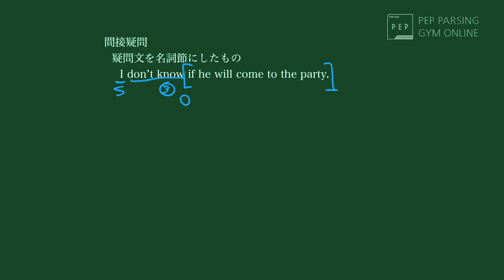17. 従位接続詞（5/5）間接疑問